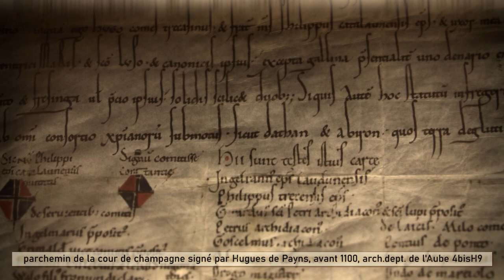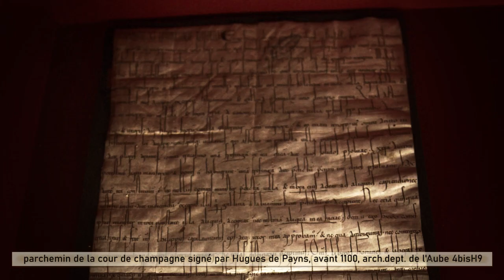Hugues de Payns, fondateur des templiers - Templiers & Savoir #02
Découvrez en quelques minutes le parcours et la vie d'Hugues de Payns, cofondateur et premier maître de l'ordre du temple. Un homme encore trop méconnu, malgré sa création incontournable dans l'Histoire médiévale orientale et occidentale.